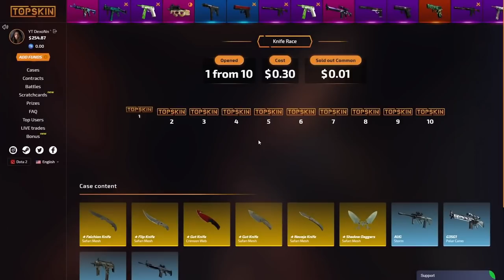İndila - BERK RİP TEPE EN İYİ ANLAR 11